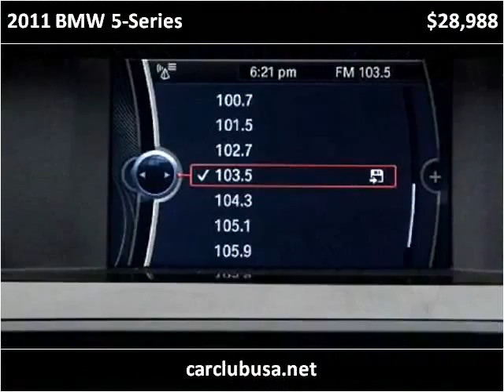2011 BMW 5-Series Used Cars Miami Gardens FL